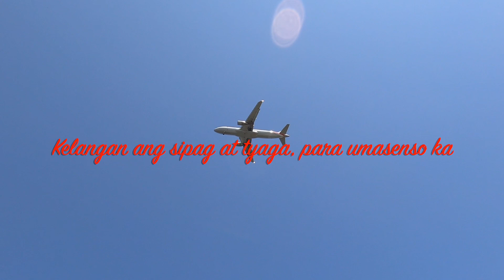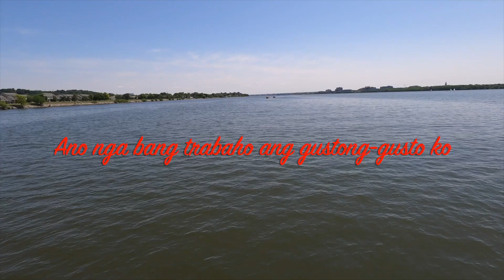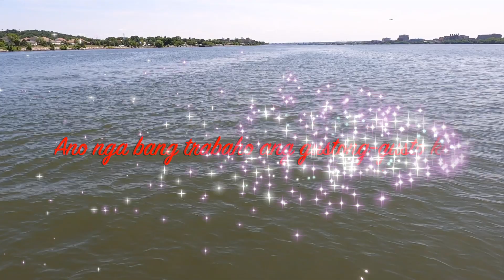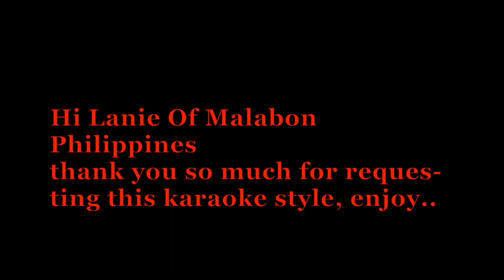Two Requested Original song Karaoke Stlyle, Song by: The Left Handed Guitarist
Hi Guys how are you doing? I'm Nora Tomalabcad [ Nora T Vlog] and welcome to my Youtube Channel, I'm covering  different songs using my recording equiptments, don't forget the click the subscribe button for more cover songs and more updates video, I hope  you enjoy my cover songs. Have a good day..